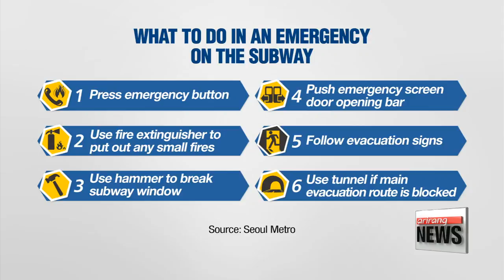Anti-terror drills take place in Seoul's Sadang subway station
서울교통공사, 지하철 테러 대응 훈련

  Law enforcement, rescue services and private citizens also took part in defense drills at a subway station in the capital.
An exercise on how to respond to terrorist attacks.
Cha Sang-mi takes us closer to the thick of the action.
  An everyday subway journey turns into chaos as smoke fills the car and people rush outside to escape.

(Stand-up)
   "Poisonous gas has been released inside the train just now and a bomb threat is waiting ahead in the subway station"

This lifelike situation is part of a mock counter-terrorism simulation drill that took place at one of Seoul's subway stations at 2 p.m. Tuesday local time.

  As part of the annual "Ulchi-Freedom Guardian" contingency exercises, Seoul Metro held a civil defense drill at Sadang Station.
The stimulation didn't just end with chemical specialists and rescue teams arriving to save the passengers.

  The anti-terror exercise continued in the subway station where police and special military units moved in and finally subdued the terrorists.

The simulated bombing and poison gas attacks were to prepare the public for possible terrorism incidents on a subway car or within the station.

(KOREAN)
    "The purpose of today's drill is to ensure the security of passengers and the safe operation of our trains. We aim to improve our personnel's ability to cope with crises and help civilians quickly escape in such emergencies."

Apart from the 250 personnel from the police, armed forces, fire department, and local government, 60 civilians also took part in the drill.
It was held by Seoul Metro in conjunction with six other agencies.

(KOREAN)
    "I thought this drill experience was really useful as I can really put this exercise into use in case of any emergency situation."

(KOREAN)
    "I can't imagine what the real situation would be if this is just a simulation. I was so scared."

  Seoul Metro advises citizens to make use of emergency equipment inside the station in case of emergency.
Passengers are first advised to press the emergency button  and make the subway staff aware of the situation, then use the fire extinguisher to put out any small fires or use the hammer to break the subway window.
  Passengers should then push the bar on the platform screen doors so that they can escape the car, before following the evacuation signs to get out.